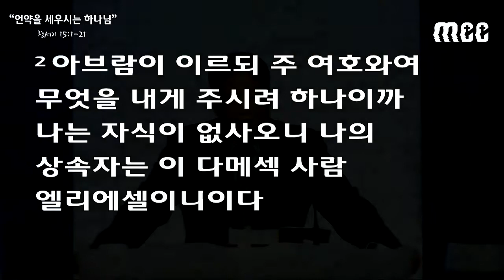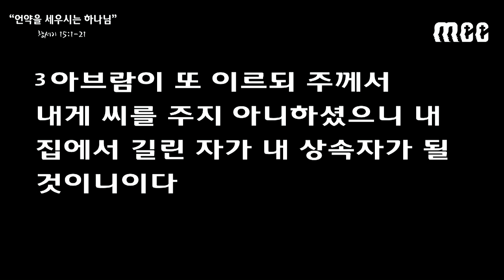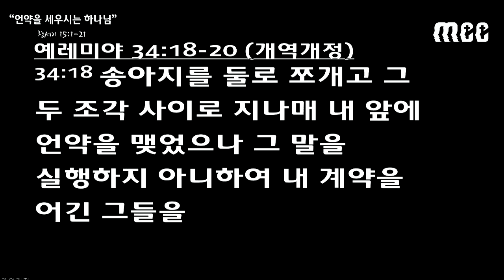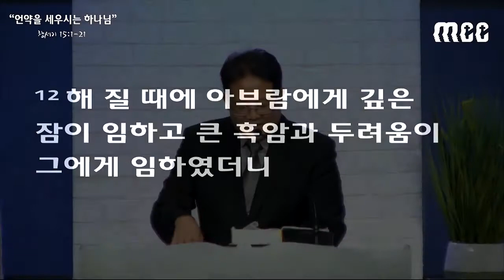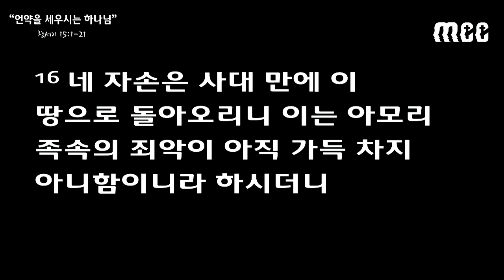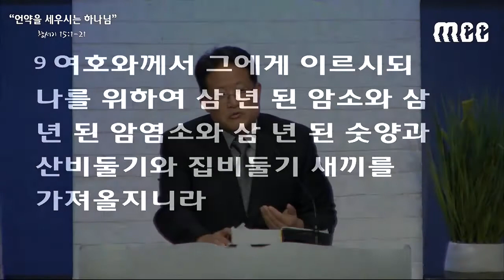2020 09 20 주일예배 "언약을 세우시는 하나님" 창세기 15:1-21